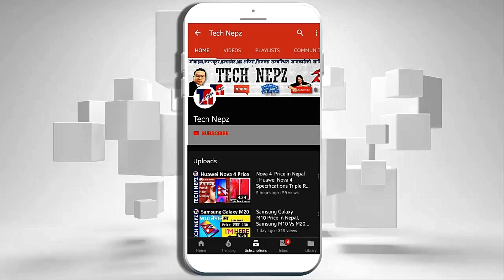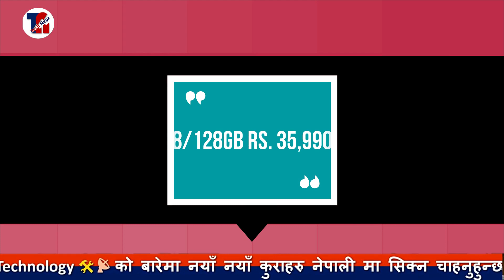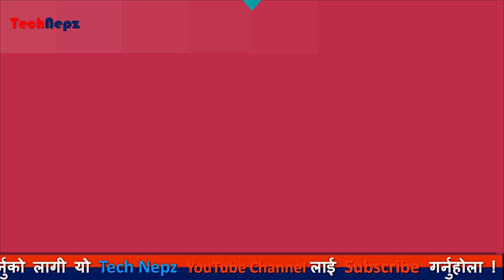Realme Mobile Phones Price in Nepal | All Realme Smartphones Price in Nepal { Updated April 2020}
All Realme Mobile price in Nepal | Realme Smartphones Price in Nepal | Realme X2 Price in Nepal | Realme 6 Price in Nepal | Realme Phone Price in Nepal | सथिहरु यो भिडियोको बारेमा कुनैपनि सल्लाह / सुझाव अथवा कुनै प्रश्न छन् भने कमेन्ट गर्नुहोला, यदि तपाईंलाई भिडियो मन परेमा like, Share or Comment गर्नु होला अनि एस्तै जानकारी मुलक भिडियो लागि यो च्यानललाई Subscribe गर्नु होला, धन्यवाद